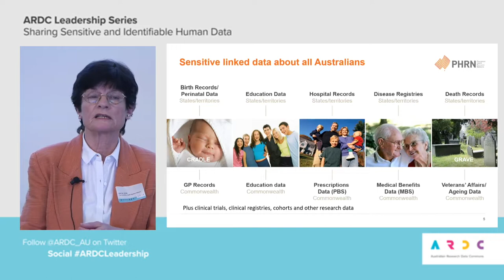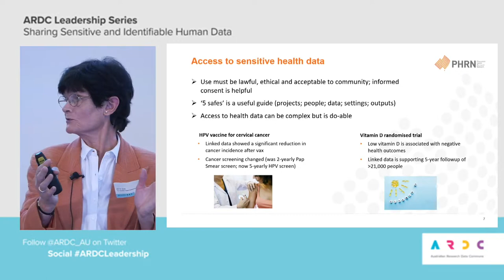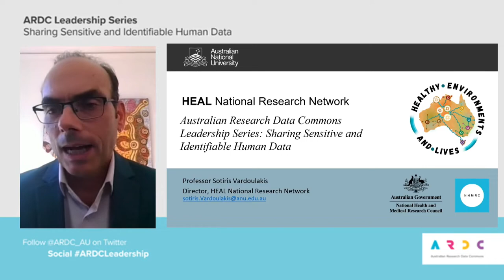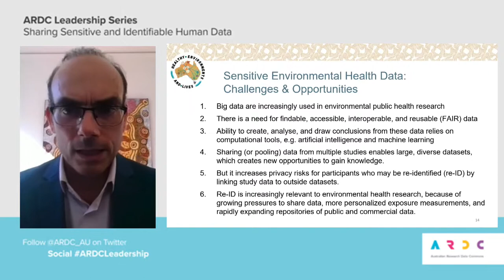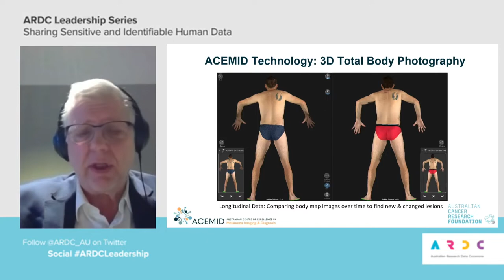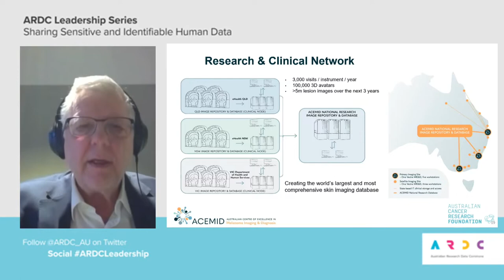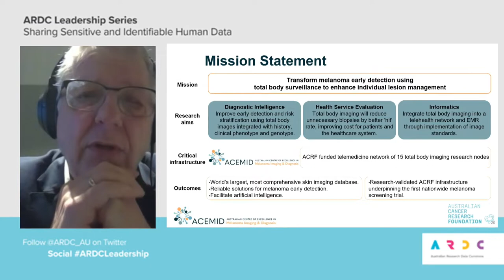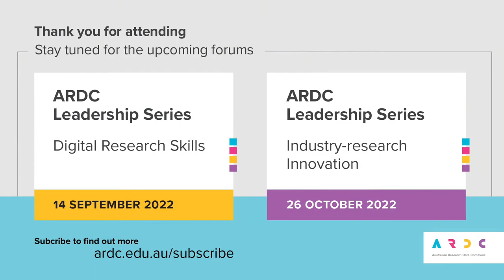ARDC Leadership Series: Sharing Sensitive and Identifiable Human Data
Recorded:  03/05/2022
Presenters:
- Ms Rosie Hicks, CEO, Australian Research Data Commons (ARDC)
- Prof Joe Shapter, Pro-Vice-Chancellor, Research Infrastructure, The University of Queensland
- Dr Phillip Gould, First Assistant Secretary, Health Economics and Research Division at Australian Department of Health
- Ms Marion Hemphill, General Counsel, Australian Red Cross Lifeblood
- Dr Merran Smith, Chief Executive, The Population Health Research Network (PHRN)
- Prof Sotiris Vardoulakis, Centre for Public Health Data and Policy, The Australian National University (ANU)
- Prof Peter Soyer, MRFF-NG Practitioner Fellow, The University of Queensland Diamantina Institute Faculty of Medicine

Sharing sensitive data between industry and research sectors can be challenging. Trust, risk management, competitive advantage and intellectual property rights are all significant hurdles to navigate when sharing sensitive data. Sensitive data can’t be shared openly for legal and/or ethical reasons and is often subject to specific conditions when reused due to the significant risk it poses to the research subjects (humans, endangered species, etc).

The ability to share sensitive data securely opens up enormous opportunities for research and industry. Industry can use data to drive innovation and translation at scale, while the research sector can gain significant new insights to understand human health and wellbeing.
Providing solutions for sharing sensitive data will reduce delays in time-limited projects, increase the return on investment of research, create positive impacts on project outputs, and benefit the Australian public as a whole.

The event was aimed at persons responsible for strategic direction, decision-making, and resource allocation within a research organisation.

The event focused on challenges by highlighting benefits, identifying blockers and enablers, and testing the appetite for a coordinated approach among Australian research organisations, using a specific exemplar case study.